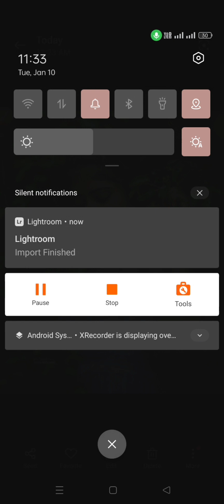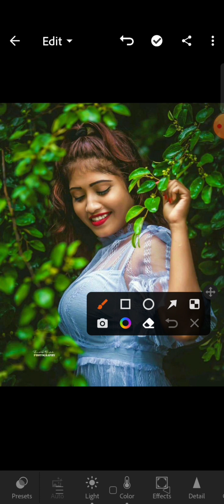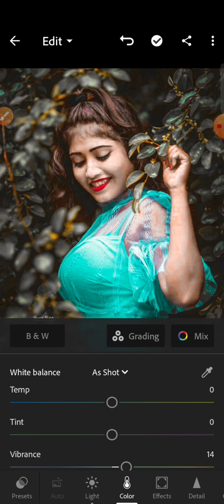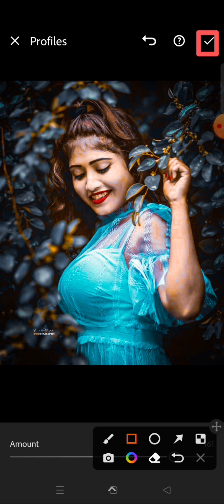Blue ton becgaround effect editing tutorial full video only Lightroom original video face smooth